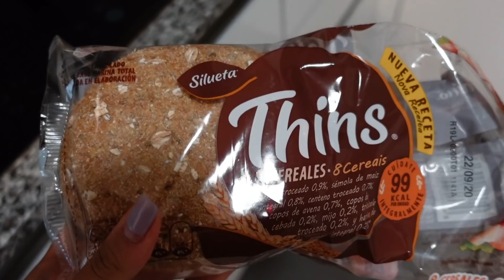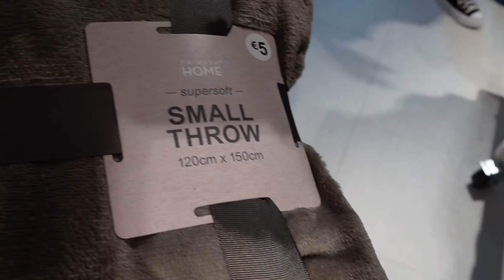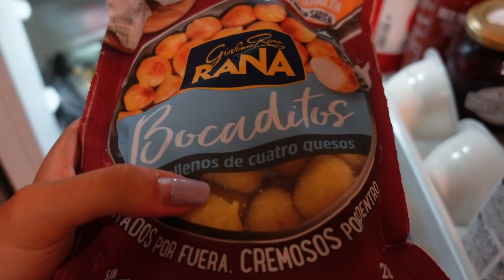PRIMEIRAS COMPRAS EM BARCELONA + SAÍDA À NOITE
Mais um vlog da minha vida em Barcelona! Para quem é novo por aqui, estou em Barcelona a tirar um mestrado e neste vídeo mostrei-vos um bocadinho do meu dia, de como é morar em Espanha, a primeira ida às compras e ainda a primeira saída à noite em Barcelona!

O MATERIAL QUE USO PARA GRAVAR:
Suporte para iPhone
Suporte com ring light
Câmara de vlogs
Ring light
Luzes do meu cenário